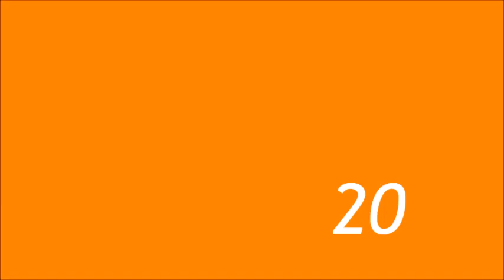BBC WORLD COUNTDOWN (2001-2002) - 60 SECOND VERSION (CLEAN)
The 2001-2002 version of BBC WORLD Countdown.
Used from: 3rd September 2001
Until: 31st March 2002
Copyright BBC.